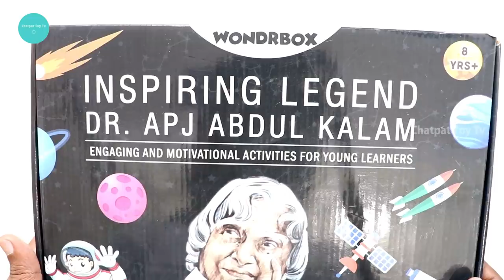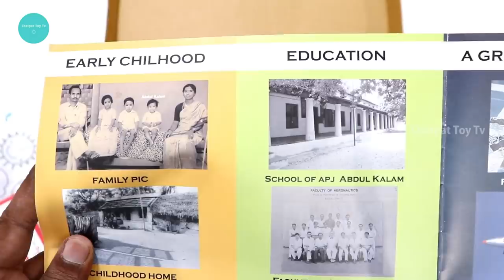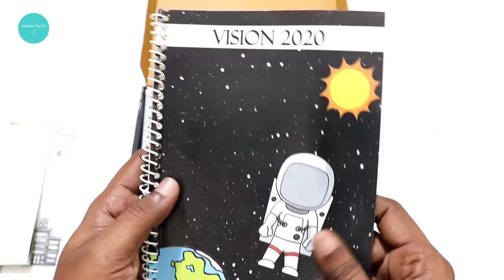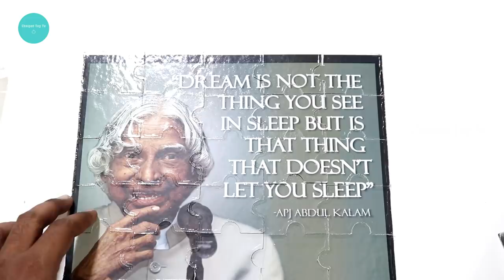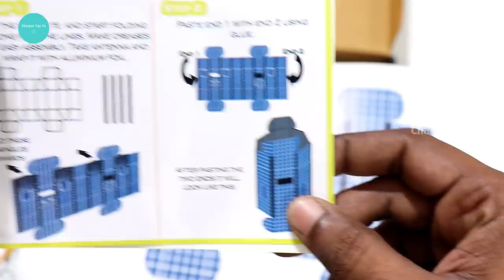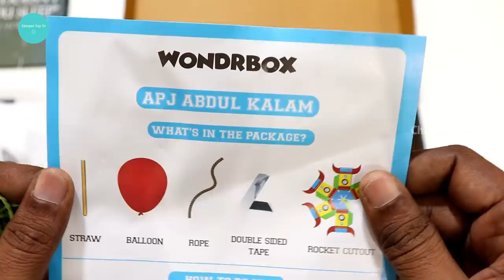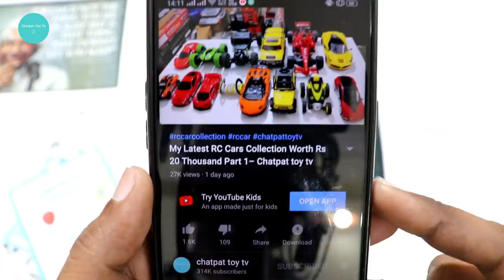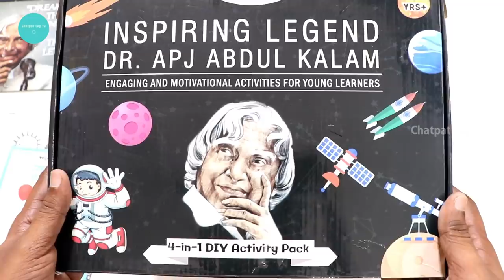Dr.APJ Abdul Kalam 4 in 1 DIY Activity Kit Unboxing – Wondrbox - Chatpat toy tv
WondrBox educational - Inspiring Legend: Dr. APJ Abdul Kalam (4-in-1 )

Hi Dosto is video me maine unboxing kiya hai Dr.APJ Abdul Kalam 4 in 1 DIY Activity Kit yeh kit use karke aap satellite model bansakte ho,rocket ka model bana sakte ho,aur kalam sir ki scrap book bana sakte ho yeh kit bohat hi achi hai dosto niche buy link diya gaya hai Thank you.